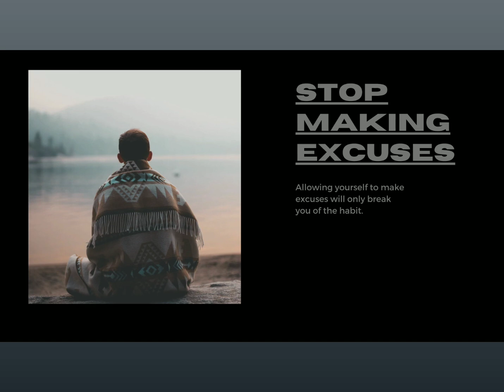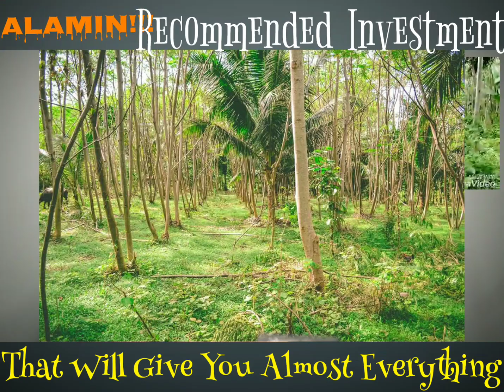Ano investment recommended sa ofw, , that will give you everything you need?